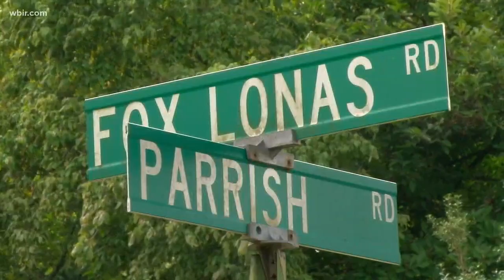Babysitter indicted on charges in drowning deaths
A babysitter now faces charges in the drowning deaths of twin toddlers last year. A grand jury indicted Jennifer Salley on two counts of criminally negligent homicide.